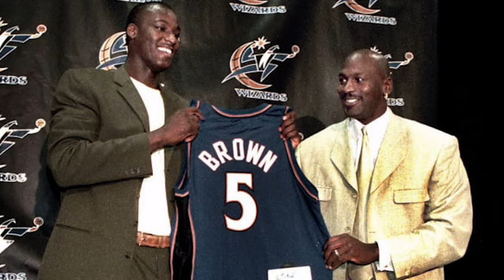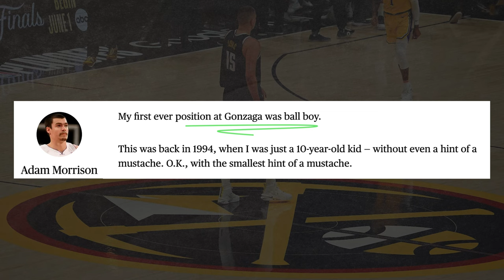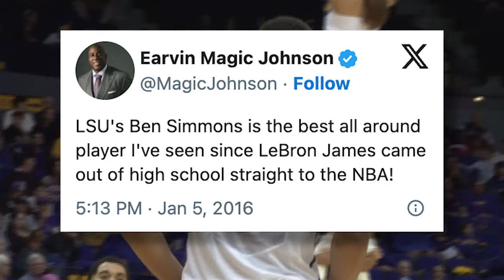NBA Busts but they get increasingly more sad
The NBA is a league full of stars. Big-name basketball players dominate the headlines, the attention, and the games. But, not every player can be a star.
And even worse, some are hoped to be stars, and instead become busts.

Today, we’re going to look at some of the biggest disappointments in NBA history.

Written by Luke Gasque, Matt Cole
Produced by Matt Cole

Chapters:
00:00 - Intro
00:21 - Athlete 1
03:39 - Athlete 2
06:15 - Athlete 3
10:24 - Athlete 4
12:19 - Athlete 5

And shoutout @CoshReport for the title inspiration.